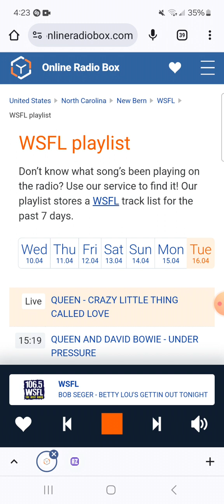106.5 WSFL Man-Made Radio Segment And Commercial Break #3 (April 16, 2024)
Recorded after Led Zeppelin - What Is And What Should Never Be and before Mötley Crüe - Smokin' In The Boys Room.